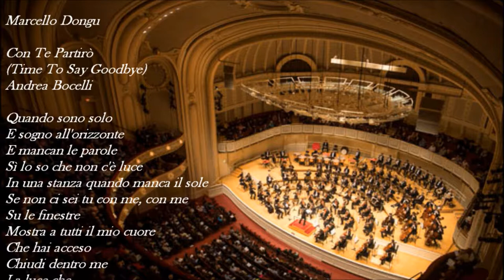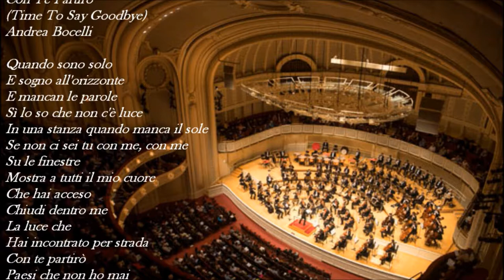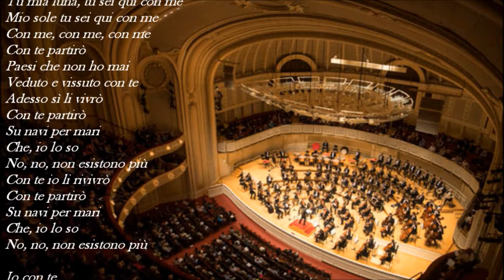Marcello Dongu Con Te Partirò (Time To Say Goodbye) by Andrea Bocelli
Hi everyone, here's my cover of this amazing song sang by the great Andrea Bocelli.